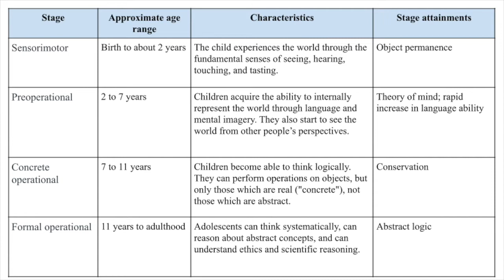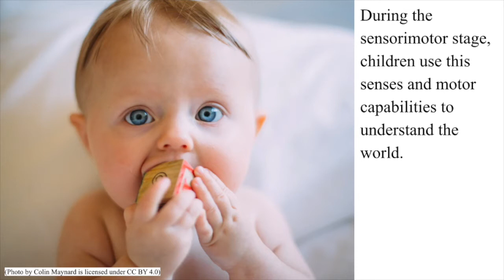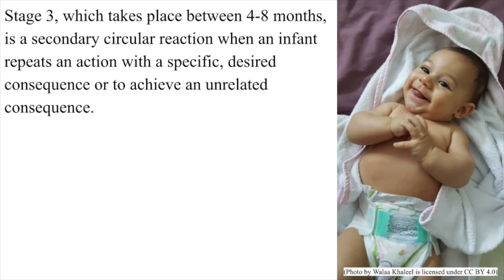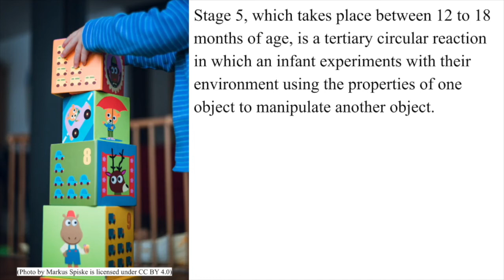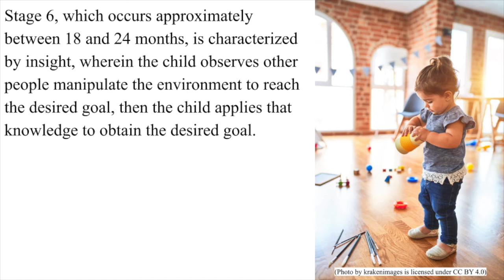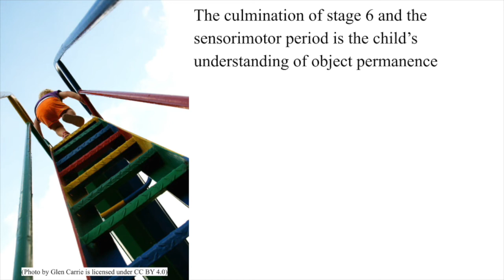Piaget's Sensorimotor Stage: Infant & Toddler Cognitive Development